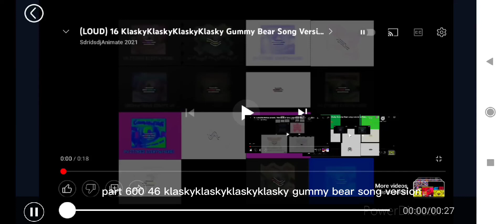(LOUD)46 klaskyklaskyklaskyklasky gummy bear song version